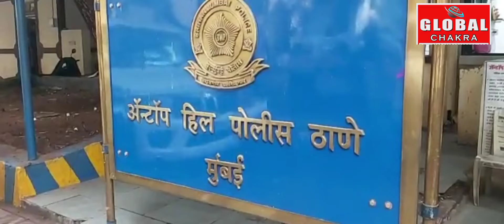ED के खिलाफ कांग्रेस का साइन कोलीवाड़ा में मोर्चा कांग्रेसी हुए आक्रोशित